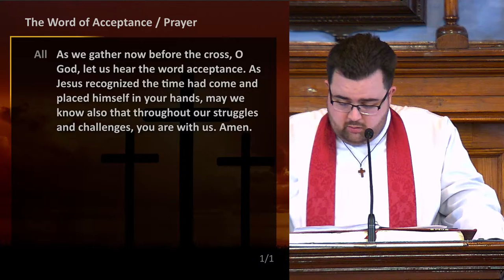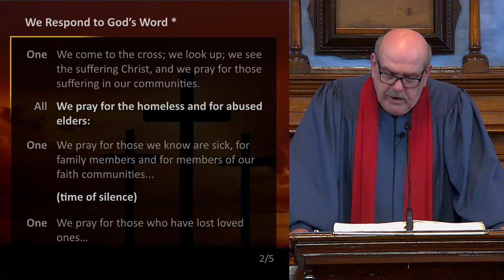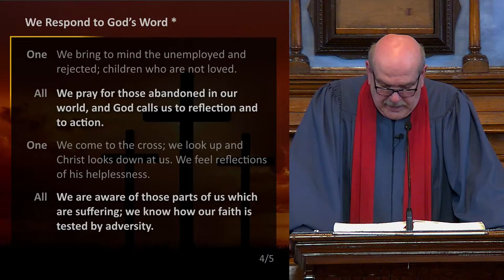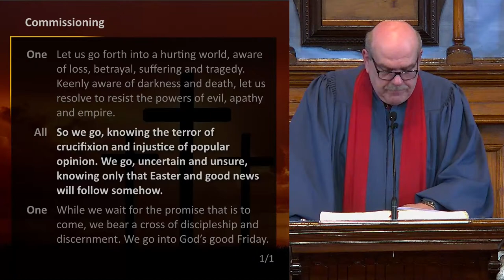Good Friday Service (03-29-2024)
To send your gift of support to Wesley United Church, please

Mailing Address:
Wesley United Church
101 Patrick St
St. John's, NL A1E 0A5
Canada